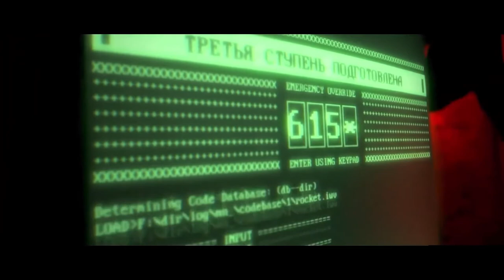CALL OF DUTY WARZONE ALL CINEMATIC CUTSCENES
Up to date all call of duty warzone cutscenes to keep you up to date with where the story is at

🐰SNEAK ENERGY 🐰 I'd appreciate it if you all check out the below link and if you ever fancy buying a starter-pack or stocking up on some tubs, please consider using my creator code: LEREXB